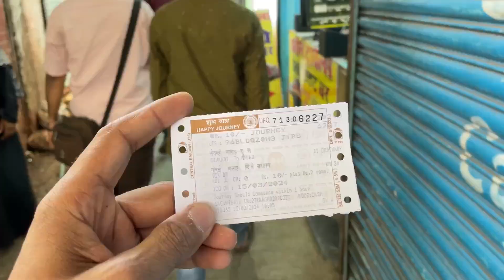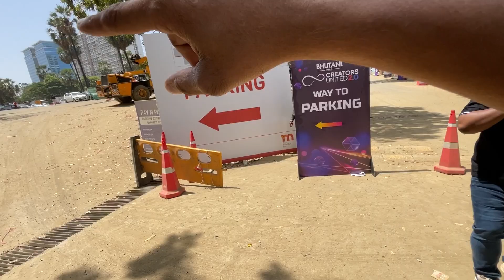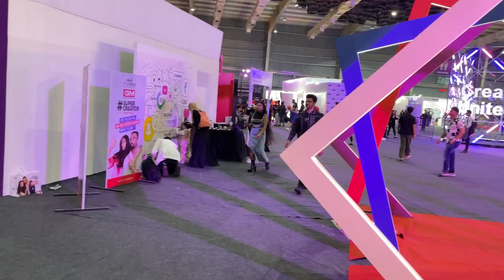CREATORS UNITED 2.0 | Asia's Biggest Creator Festival 2.0 in Mumbai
CREATORS UNITED 2.0 2024 || Asia's Biggest Creator Festival 2.0 in Mumbai Biggest Creators United 2024

Asia's Biggest Creators Festival!
Asia's Biggest Creators Festival 2024
Asia's Biggest Creators United 2024
Biggest Creators United 2.0 2024
Asia's Biggest Creators United 2.0 2024
Asia's Biggest Creators United 2.0 in Mumbai

Hosted by Aparshakti Khurana, a great lineup of artists and the sensational Kartik Aaryan!

• Watch your favourite creators win at the Creators United 2024 Awards Gala Night!